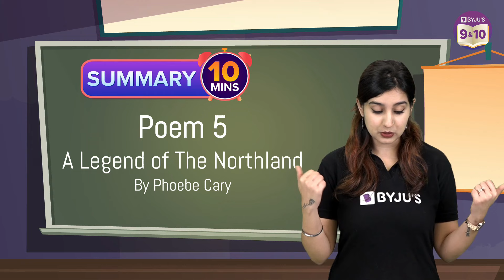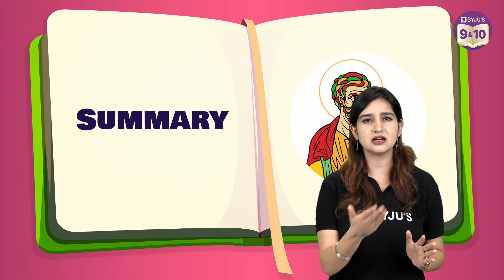A Legend of The Northland Class 9 English Complete Chapter Summary Under 10 Mins | Class 9 Exams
Hello Kids!!!..

🔷Apni Toh Pathshala, BYJU’S Ki Pathshala!!!..
This Children's day! Stand a chance to come live in our Virtual Live Classroom!!

On popular demand, we are coming LIVE on the 13th of November at 12:30 PM with a session on "90 Days RoadMap to score 95% in Boards 2023” with  Arshdeep Ma'am & Kriti Ma'am.

It's a new episode of "Summary Under 10 Minutes". Today we will cover the summary of the chapter "A Legend of The Northland", for 9th grade in under 10 minutes.

💸 Cash Rewards
🏆 Be an All-India Rank